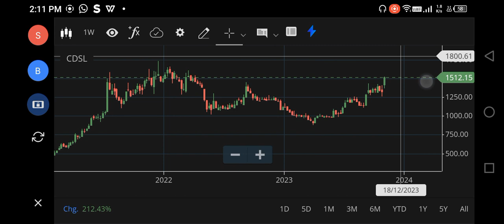2000🚀🚀CDSL SHARE LATEST NEWS | cdsl share analysis | cdsl share news today | cdsl share buy or not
2000🚀🚀CDSL SHARE LATEST NEWS | cdsl share analysis | cdsl share news today | cdsl share buy or not
cdsl share,
cdsl share stock market ka commando,
how to check shares in cdsl,
cdsl stock details,
why cdsl share price going down,
cdsl easiest share transfer telugu,
share transfer using cdsl easiest,
cdsl share latest results,
cdsl share long term target,
cdsl share latest update,
latest news on cdsl share,
cdsl share review buy hold or sell lo8e86 njvo,
cdsl share target tomorrow,
today cdsl share price,
cdsl share update,
cdsl share video,
cdsl share youtube,
when to buy cdsl,
should i invest in cdsl,
cdsl buy or not,
cdsl today,
1 shares need to be authorised at cdsl,
cdsl buying level,
cdsl future growth,
cdsl dividend,
cdsl update